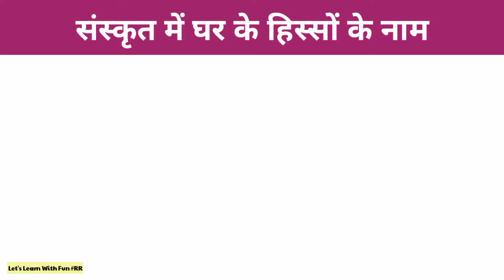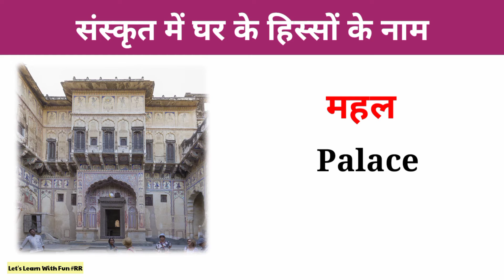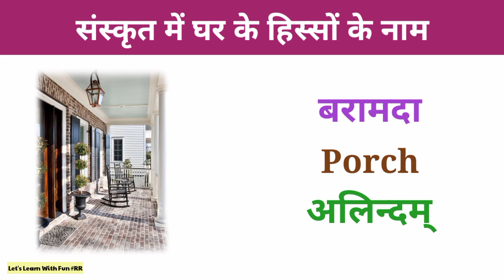संस्कृत में घर के हिस्सों के नाम | Parts Of House Name In Sanskrit, Hindi & English | For Class 5-10